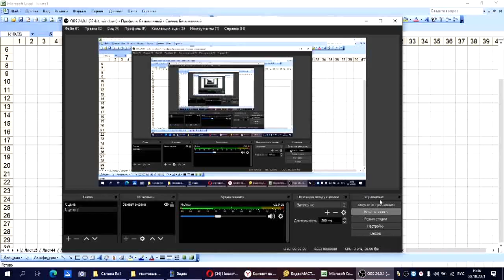мк рисунка сердечки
Разбор рисунка сердечки. Плетение из бумажных трубочек.